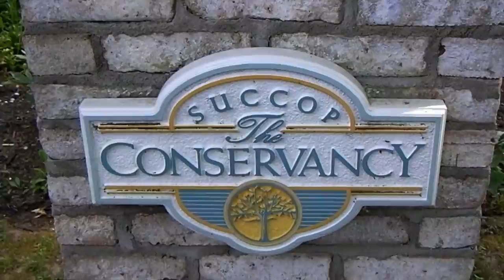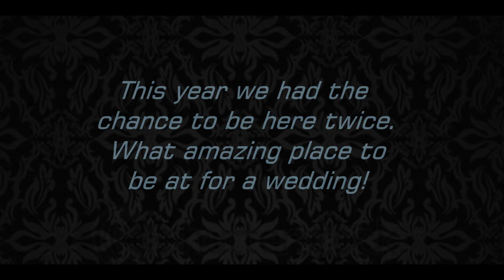Pittsburgh wedding DJ gives a sneak peak at Succops Conservancey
We had a chance to be at this amazing place back to back for two weekends. Now this is a small look at what the place looks like and why its one of Pittsburgh's must have wedding places!